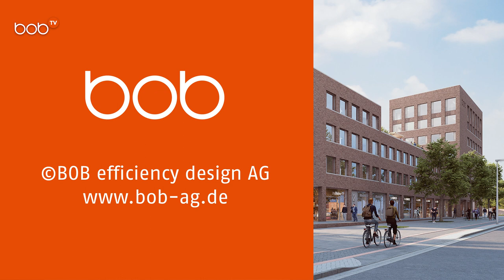Dr. Knott: "BOB kann auch ein Vorbild für andere E.ON-Standorte sein."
Dr. Guido Knott, Vorsitzender der Geschäftsführung der PreussenElektra GmbH, zieht mit rund 700 Mitarbeitenden der E.ON -Unternehmensfamilie in den neuen BOB.Hannover Fischerhof. In diesem Statement schildert er, warum er und seine Mitarbeitenden sich auf den Umzug in die Büros und neuen Arbeitswelten von BOB freuen und wie BOB auf die Nachhaltigkeitsstrategie von E.ON einzahlt.